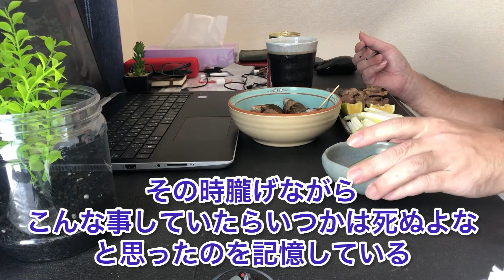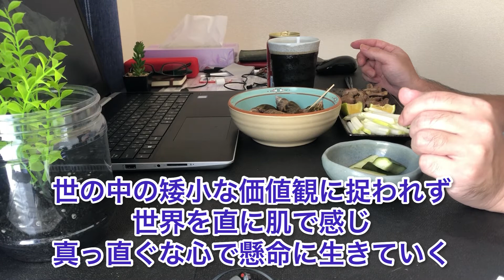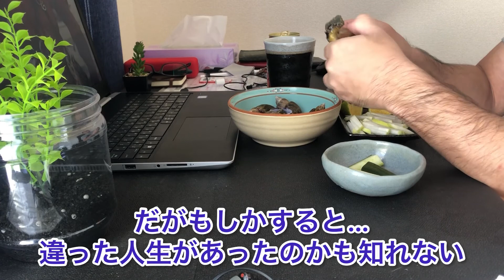世界の山を巡る旅人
土日の折角の連休を、いずれも昼飲みで終えてしまった中年男。
人生それでいいのかと自問自答するが…。

今回の動画を、尊敬してやまない偉大なるクライマー、谷口けいさんに捧げる。